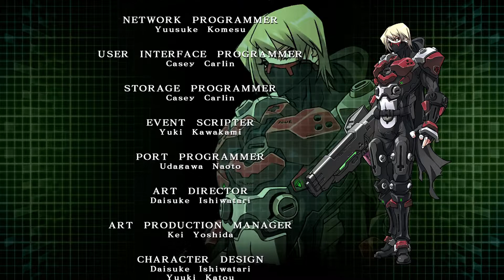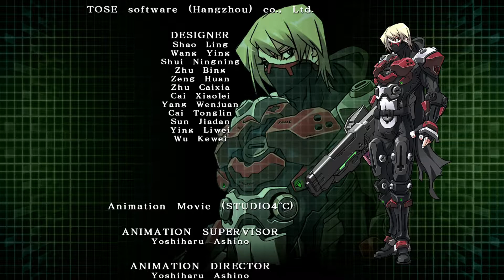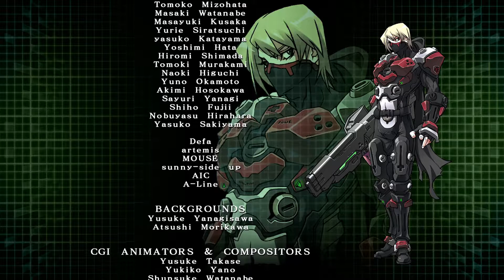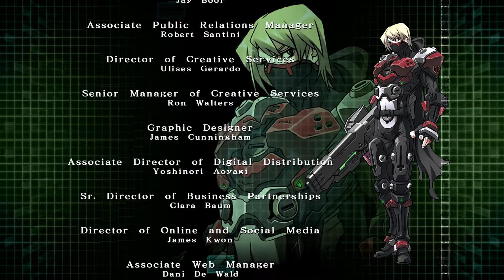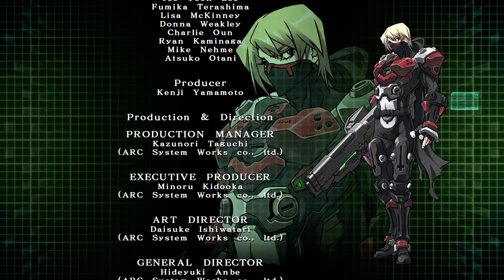Hard Corps: Uprising Gameplay – Part 3